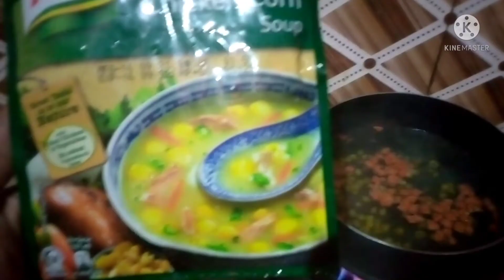winter vlog | Sardiyon K Dhoop | WinterBreakfast| Malka Sahar HomeVlogs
Sardiyon ki dhoop winterbreakfast
Winter vlog
Malka Sahar HomeVlogs

Routine After eid | daily routine

Newborn baby shopping vlog